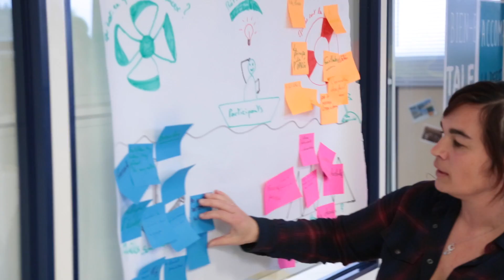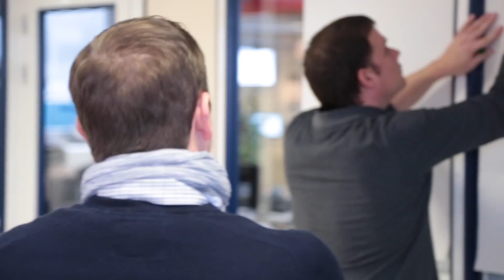La facilitation, kezako ?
Inov-On Expérience vous accompagne sur le chemin de la transformation managériale, des nouvelles façons de travailler et de l'entreprise libérée.

Inov-On Expérience fait partie d’inov-On, un groupe réunissant huit structures soudées par un socle de valeurs communes. Les 400 équipiers vivent et expérimentent ensemble au quotidien l’aventure de l’entreprise libérée.

À travers notre chaîne, nous vous partageons les clés tirées de nos réussites et nos apprentissages sans donner de mode d’emploi. Chacun construit son propre chemin à partir de son histoire et de sa culture.

Vous voulez en découvrir plus sur l'entreprise libérée ?